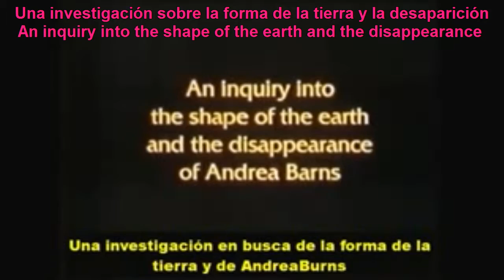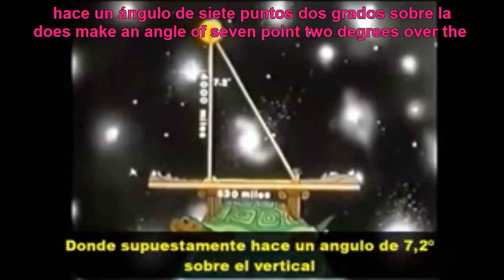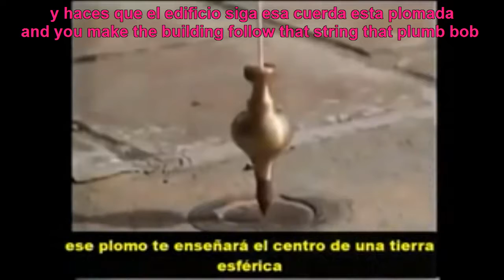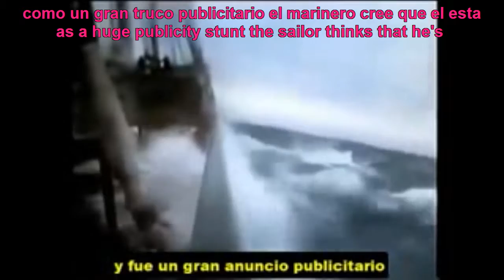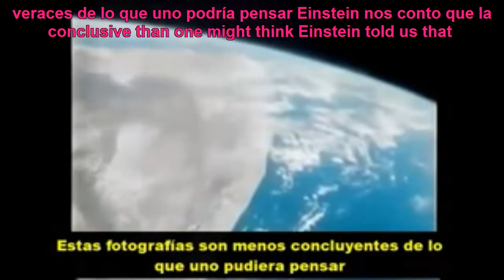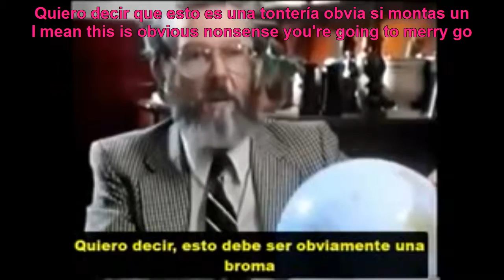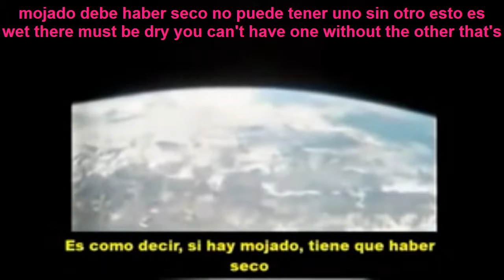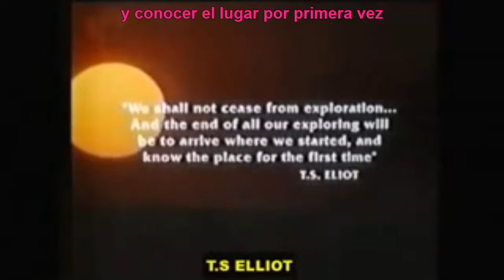En Busca Del Borde De La Tierra Con Subtítulos En Español Y Ingles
Hola, Como Ves Este Canal Esta Dedicado al Aprendizaje de Malabares Ejercicios de Adiestramiento del cuerpo e idiomas, Si Estas interesado en Estas Actividades  Aqui Te Muestro el Paso a Paso Necesario Para Empezar, Si Tienes Alguna Duda Hazmela Saber.   Adios !

Hello,  As You Can See This Channel is Dedicated to Learning Juggling Training Exercises With The Body And Languages, if You Are interested in These Activities Here I Show You The Step By Step Required to Start, if You Have Any Questions Let Me know About Them.   Bye !

Bonjour, Comment voyez Vous Cette Chaîne Est Dédiée à l'Apprentissage de la Jonglerie Exercices d'Entraînement Avec Le Corps et Des Langues, Si Ces Activités Vous intéressent Ici Je vous Montre le Etape à Etape Nécessaire Pour Débuter, Si Vous Avez Des Questions Faites Le Moi Savoir.  Adieu !

in Search To The Edge Of Earth With Subtitles In Spanish And English
À la Recherche Du Bord de la Terre Avec Sous-titres espagnols et anglais